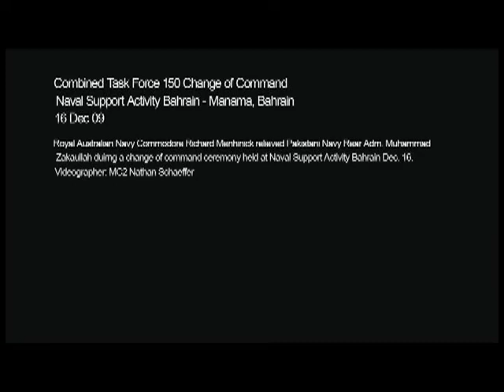CTF 150 Handover ceremony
A short video showing the Royal Australian Navy Commodore Richard Menhinick relieving Pakistani Navy Rear Adm. Muhammad Zakaullah during a change of command ceremony held at Naval Support Activity Bahrain.

Video courtesy of US Naval Forces Central Command Public Affairs, and produced by Petty Officer 2nd Class Nathan Schaeffer.